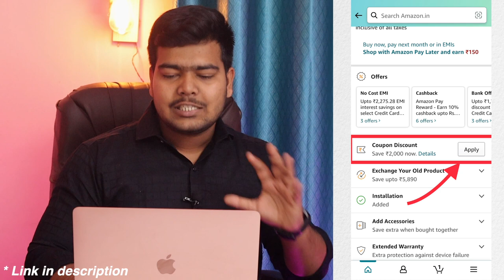Sony Smart Tvs Price Drop 🔥 Best time tv buy Sony Smart Tvs in 2022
Best deals on Sony Smart TVs in 2022
Sony W6103 32-inch
Sony W820 32-inch
Sony X74 43-inch
Sony X80AJ 55-inch
Sony X85J 55-inch
Sony X80AJ 65-inch
Best 32-inch tv:
Premium Brands
1) Sony W830
1) Sony W820
2) Sony W6103
3) Samsung Tv
4) Lg tv

3) Redmi Tv
4) Onida fire tv

Best  43-inch FHD tv:

1) Samsung tv
2) Lg tv

2) Onida Fire tv
3) Toshiba L5050

Best 43-inch budget 4K tv in 2022

2. VU Premium 4K
7. Acer Tv

Best 43-inch Premium 4K Tvs in 2022
1. Sony X80J
2. Samsung The Frame
3. Sony X74
3. Samsung 4K Pro
4. LG UP7720

1) Samsung The Frame
2) Samsung Crystal 4K pro
3) LG UP7500
3) LG UM7290

2) Samsung The Frame
2) Sony X80J
2)Sony X80AJ
3)Sony X75H
4)Samsung Crystal Pro
5) LG UP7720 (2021 Model)
6)LG UM7290

2) Hisense Tornado
3) VU Cinema Action
4) Vu Ultra 4K

Best 65-inch 4K tv:

2) Sony X80J
2) Sony X80AJ
3) Sony X74H
4) Samsung Crystal Pro
5) LG UP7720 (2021 Model)
6) LG UM7290

1) Hisense Tornado
2) Oneplus U1S
3) Kodak CA
4) Redmi Tv

Best Deals on Sony Tv
Sony 32-inch tv
Sony 43-inch tv
Sony 55-inch tv
Sony 2022 tv
best Sony tv
Best Sony 4K Tv
Sony tv Price Tv
Sony tv
Sony Smart Tvs Price Drop